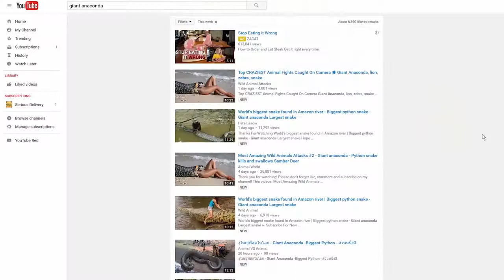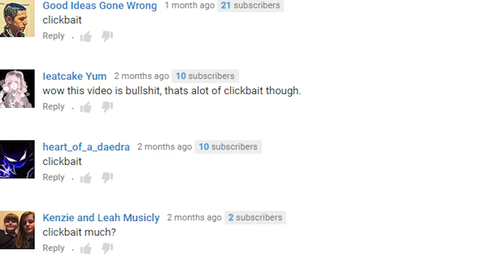Wild Animals 2018 | GIANT ANACONDA FOUND IN BRAZIL - HOAX OR NOT?